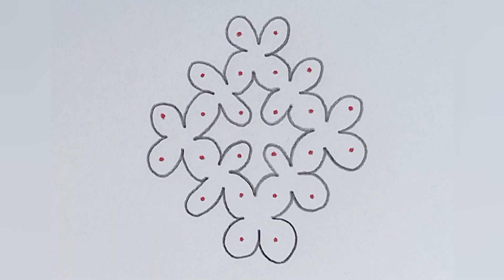Beautiful kolam design | Easy 6 dots kolam | Simple 6 x 2 dots pulli kolam | Dot kolam | Kolam #170